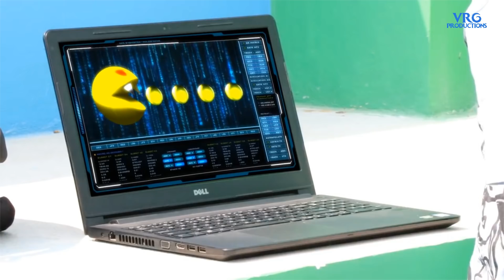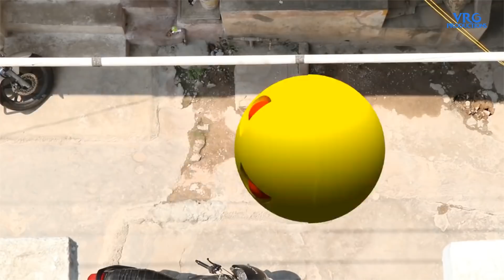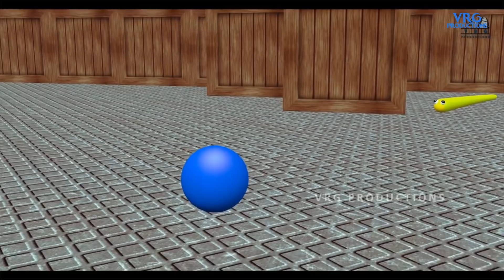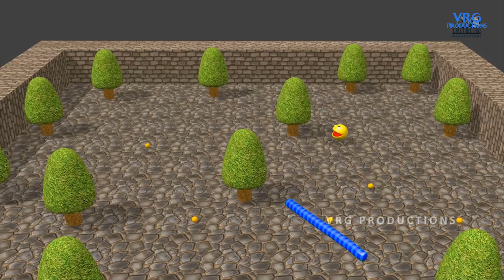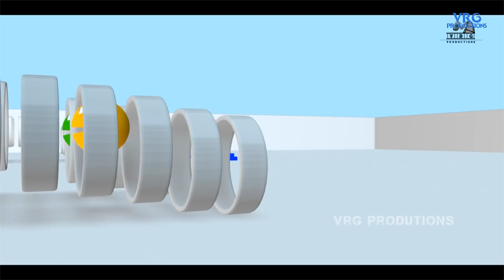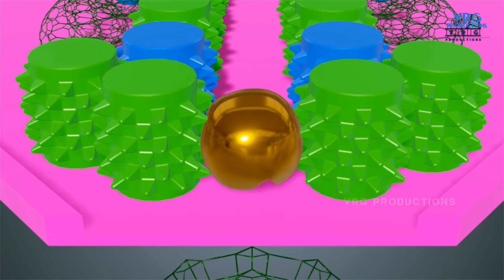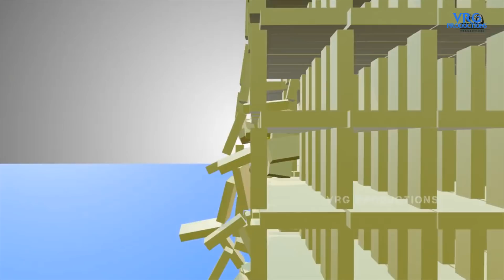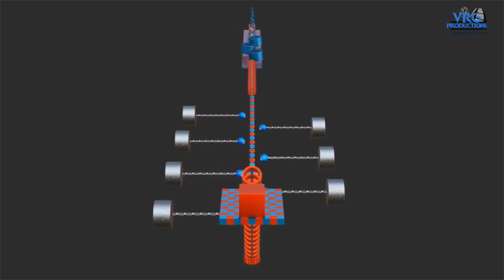Pac man 3D Animation 2017 to 2019